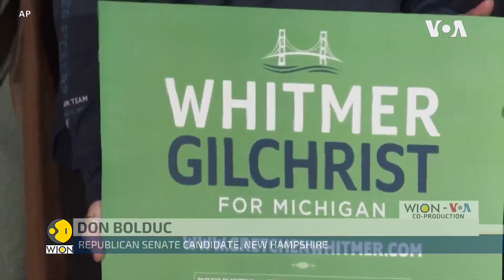WION-VOA Co-Production: Biden, Xi to meet for talks in Bali; Chinese threat over chips industry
In this special segment, have a look at US President Joe Biden's upcoming meeting with Chinese President Xi Jinping in Bali. There is also a Chinese threat looming over chips industry.